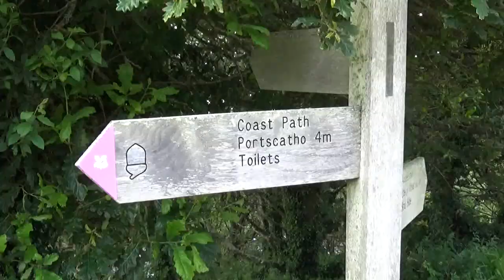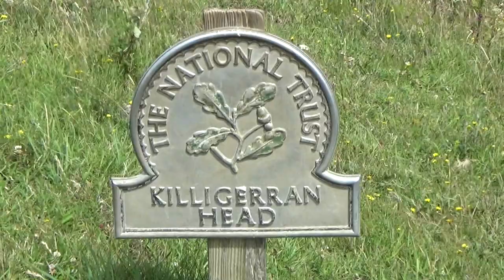VB423 - 18 July 2021 - Roseland Peninsula Walk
Video Blog 423 - Here is a walk on the Roseland Peninsula in Cornwall. The walk starts in Place and finishes in Portscatho. The route follows the South West Coast Path and takes in St Anthony Lighthouse, which appears in the opening of episodes of Fraggle Rock.

It was quite a windy day when I filmed this so apologies for the wind noise.